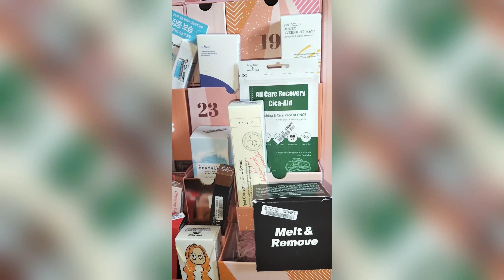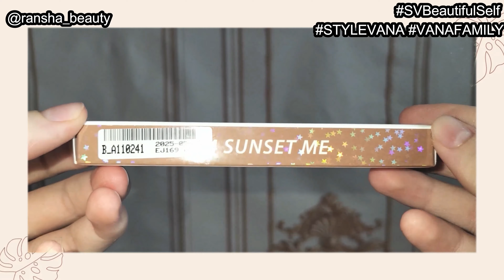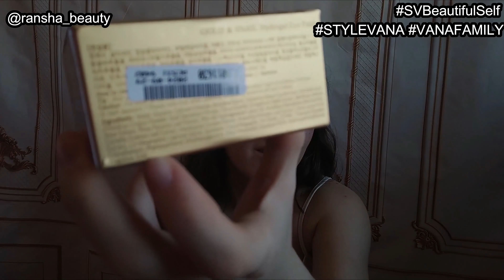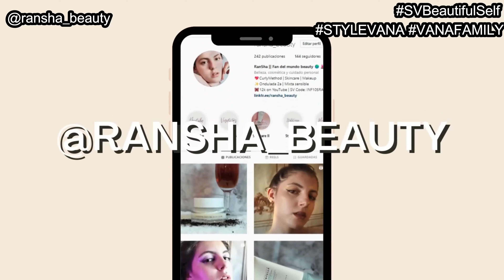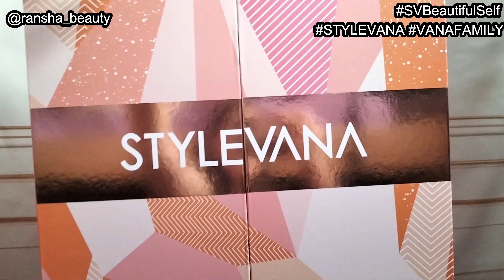MI PRIMER CALENDARIO de ADVIENTO 🥵 || Stylevana Haul España 💗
🤯24 productos MISTERIOSOS. DESCÚBRELOS AQUI abriendo
el calendario de adviento 2022 de Stylevana.

💜STYLEVANA + CÓDIGO 10-15% (sin contar ofertas de la web)
✨INF105RANSHAY

1)SKIN1004 - Madagascar Centella Hyalu-Cica Blue Serum - 50ml

2)FRUDIA - Blueberry Hydrating Cream - 10g
FRUDIA - Blueberry Hydrating Intensive Cream 10g

3)Etude House - Mask Proof Fixing Tint - 4g Tono: Midnight Mauve

4)COSRX - Full Fit Propolis Honey Overnight Mask - 60ml

5)TIA'M - Blackhead Out Sheet - 35pcs

6)PESTLO - 90 Sec Elastox Hand Ampoule - 30ml

7)esfolio - Pure Skin Fresh Pink Peach Hand Cream - 100ml

8)Real Barrier - Extreme Lip Repair - 7g

9)Haruharu WONDER - Black Bamboo Mist - 80ml

10)peripera - Ink The Velvet - 4g

11)BONAJOUR - Mugwort Cream Calming Mask - 55ml

12)RiRe - Luxe Gel Eyeliner Tono: 03 Choco Brown

13)heimish - Marine Care Eye cream - 30ml

14)Elizavecca - Milky Piggy Collagen Coating Protein Ion Injection - 50ml

15)Twinkle Pop - Glittering Eye Stick - 0.7g Tono 14 Sunset Me

16)PURITO - All Care Recovery Cica-Aid - 51pcs

17)THE LAB by blanc doux - Oligo Hyaluronic Acid Boosting Ampoule - 30ml

18)Bellflower - Retinol Cream for Wrinkle Care - 30ml

19)PETITFEE - Gold & Snail Hydrogel Eye Patch - 60pcs

20)SKINFOOD - Salmon Darkcircle Concealer Cream - 10g Tono 1 Salmon Blooming

21)make p:rem - UV Defense Me. Daily Sun Essence SPF50+ PA - 50ml

22)Axis-Y - Dark Spot Correcting Glow Serum - 50ml

23)Isntree - Hyaluronic Acid Watery Sun Gel SPF50+ PA - 50ml

24)BEAUTY OF JOSEON - Relief Sun : Rice + Probiotic SPF50+ PA - 50ml

✨Abrimos y destripamos el nuevo calendario de adviento de cosmetica coreana, skincare y maquillaje de stylevana.